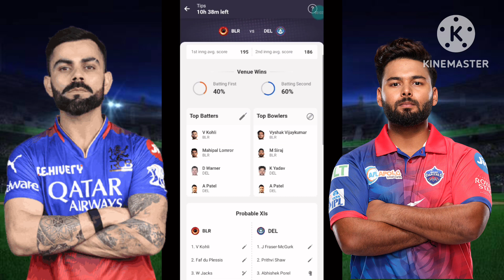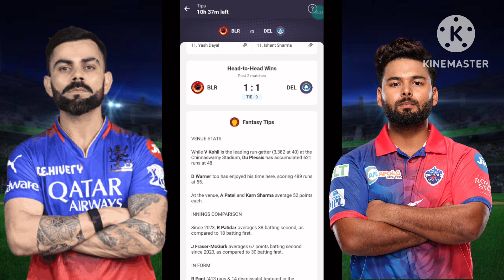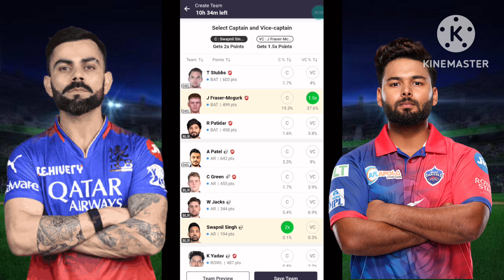BLR vs DEL Today My11Circle Match Prediction | BLR vs DEL My11Circle Team | RCB vs DC My11Circle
Use my invite code: *ANSHVUEF*

🔹️JBL Commercial CSLM20 Auxiliary Omnidirectional Lavalier Microphone@399/-

Search Topic:
blr vs del my11circle prediction
blr vs del my11circle team prediction
blr vs del my11circle
blr vs del my11circle prediction today match
blr vs del ipl
blr vs del my11circle prediction 2024
blr vs del my11circle team
blr vs del my11circle today
blr vs del my11circle team today
rcb vs dc prediction today match
rcb vs dc ipl 2024
rcb vs dc my11circle prediction
rcb vs dc my11circle
rcb vs dc my11circle team
rcb vs dc my11circle today
rcb vs dc ipl
today ipl match dream11 team,
today ipl match dream11 team prediction,
dream11 team today ipl match,
dream11 team today ipl match prediction,
today ipl match dream11 prediction,
dream11 team of today match,
today ipl dream11 team prediction,
today dream11 team combination,
my 11 circle today match prediction
my circle 11 today team
my11circle today team
my 11 circle best team prediction today
today best team for my11circle
my 11 circle team
my 11 circle live match
today match my 11 circle team
mpl team today match
my11
today's fantasy team
my 11 circle aj ki team
my 11 circle today match prediction live
rcb vs csk my 11 circle team
mpl today cricket team
today my circle 11 team
my 11 circle kaise khele today
my circle 11
today my 11 circle best team
my11circle aaj ki team
aaj ka match my 11 circle
my 11 circle
my 11 circle team of today match
aaj ka my 11 circle team
my 11 cricket
fantasy team
my 11 circle me aaj ki team
my team 11 today match prediction,my team 11 today match,my team 11 today match team,my team 11 today match prediction,my team 11 team today match
my team 11 today match team,my team 11 today match prediction,my team 11 team today match
dream11 prediction
mpl fantasy team today,
mpl me aaj ki team kaise banaye,
mpl me fantasy cricket kaise khele,
mpl me cricket kaise khele,
my 11 circle app download link,
my 11 circle kaise download kare,
mpl today team,
mpl ipl team kaise banaye,
my 11 circle kaise download karen,
how to download my 11 circle app,
mpl teamn,
today mpl team,
my 11 circle app kaise download karen,
mpl me aaj ki team kaise banaye today,
mpl par aaj ki team,
mpl team today,
today ipl match mpl team,
mpl cricket team kaise banaye,
aaj ki team kaise banaye,
mpl best team for today,
mpl aaj ki team,
best team for mpl today match,
mpl per team kaise banayebanaye,
today mpl fantasy team,
mpl pe team kaise banaye,
mpl fantasy team kaise banaye,
mpl par team kaise banaye,
mpl me team kaise banaye or paise kaise
kamaye,